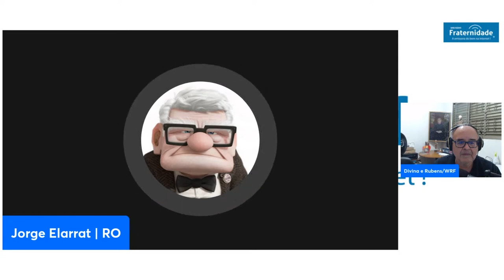Fui criada no Catolicismo e tenho altar em casa. Devo me desfazer desse altar?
Realização: Web Rádio Fraternidade - Uberlândia - MG

Retransmissão ao vivo: Casa Espírita Seara de Luz/Guarantã do Norte - MT

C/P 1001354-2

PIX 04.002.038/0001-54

Gratidão!